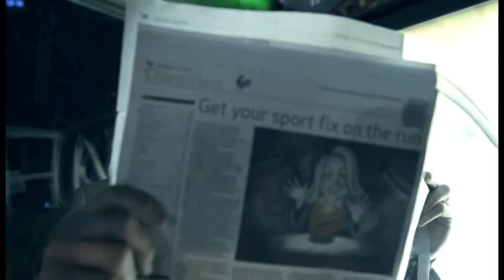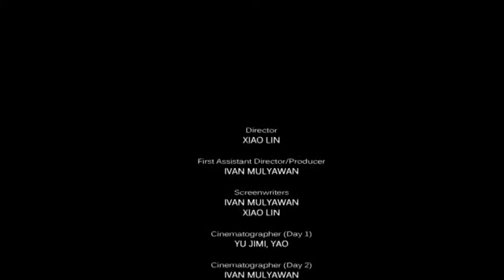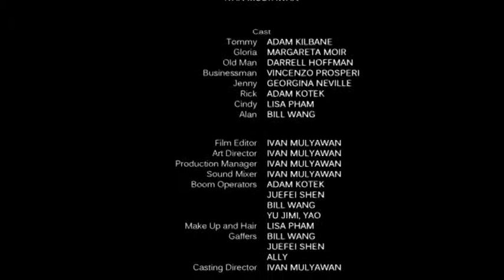Conscience - Short Film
A short film inspired by the severe group assualt to two Asian students on a train in Sydney.